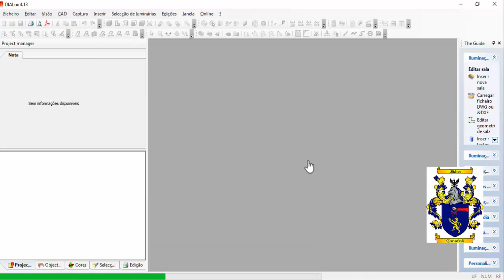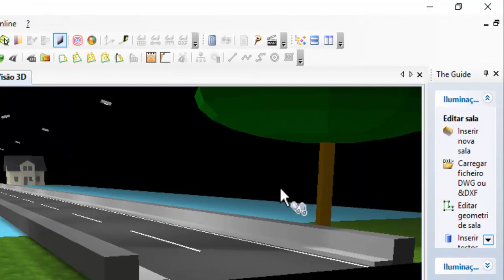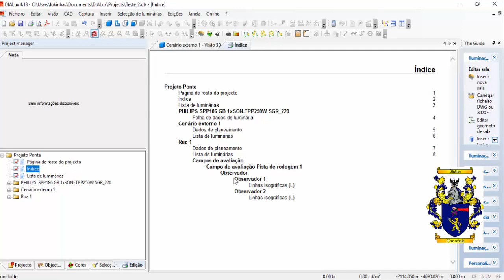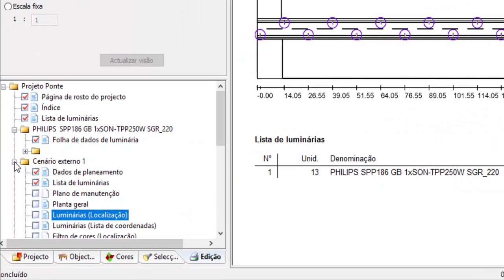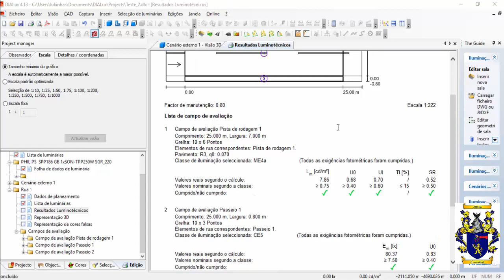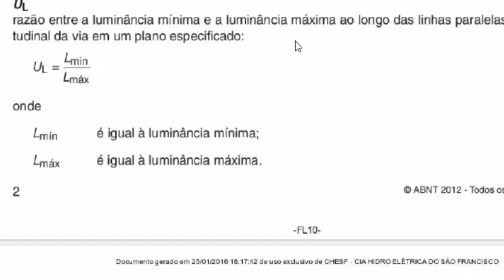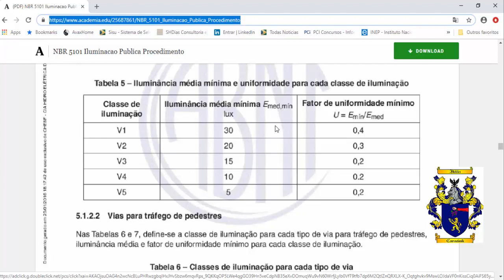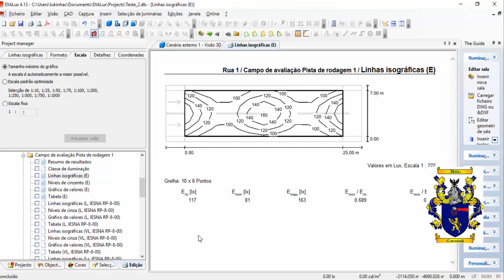Iluminação Pública para iniciantes com o software Dialux - 02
Cometários a respeito da aba de edições e breve comentário de itens da norma NBR 5101:2012.